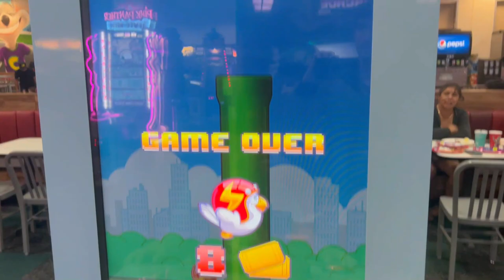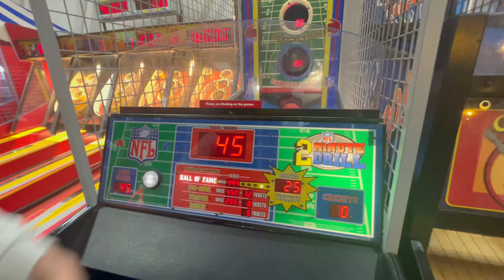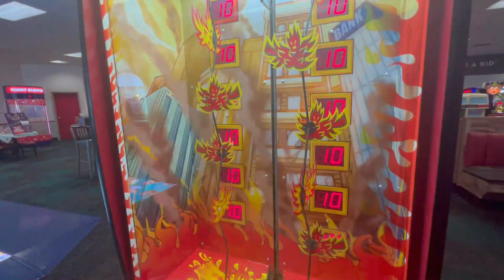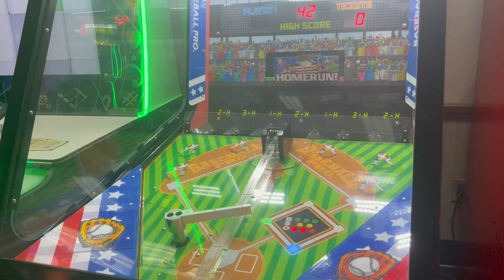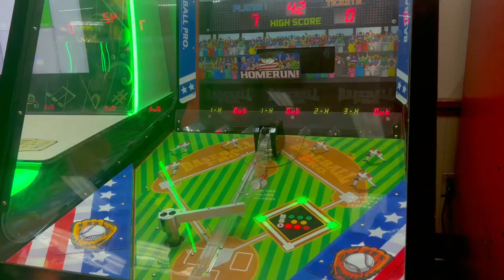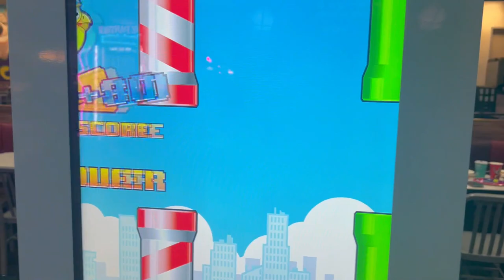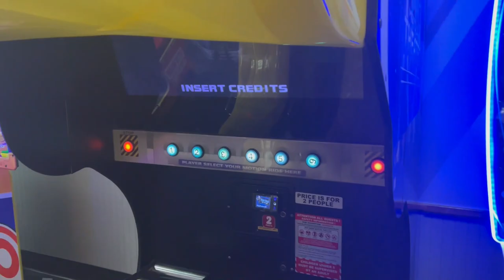Chuck E Cheese Mad Wave Motion Theater Haunted Mine